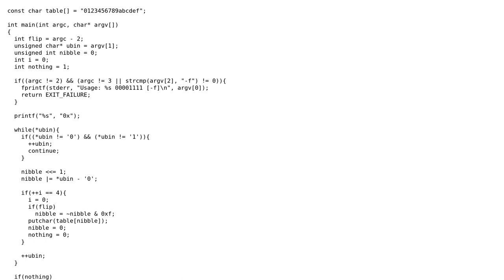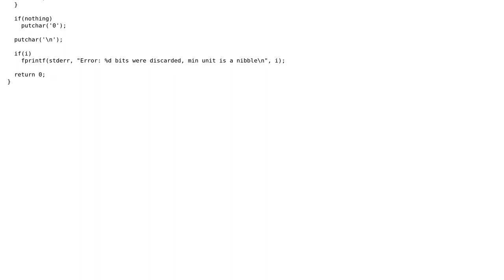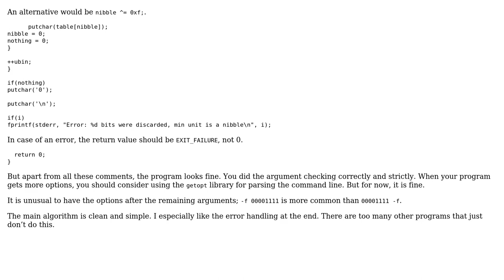Code Review: Program to convert binary to hex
With thanks & praise to God, and with thanks to the many people who have made this project possible! | Content (except music & images) licensed under CC BY-SA | Music | Images & others | With thanks to user Roland Illig user Douglas user 200_success and the Stack Exchange Network Trademarks are property of their respective owners. You are responsible for your own actions.